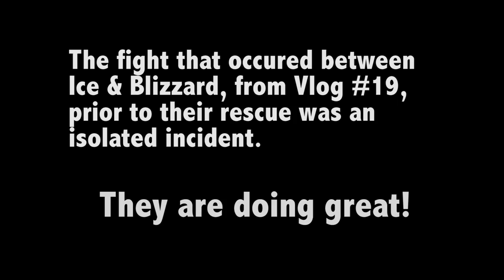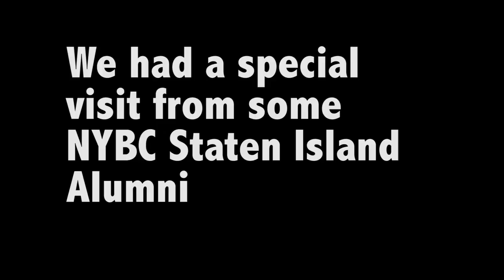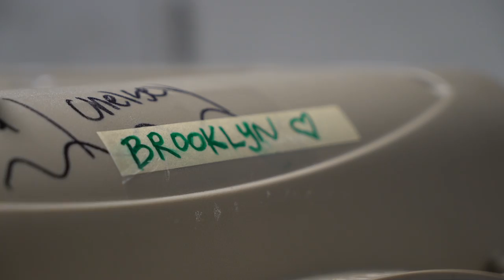NYBC | VLOG #20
Correction*: Ocean & Sandie can be seen in Vlog #15